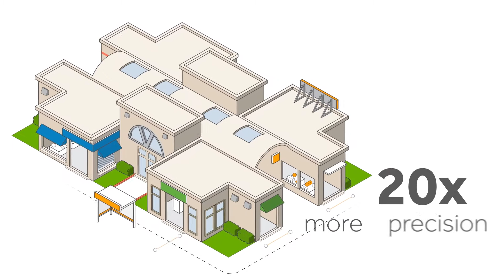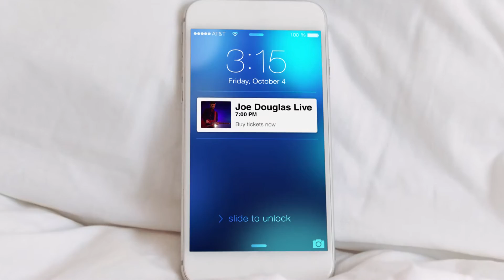Bluedot Innovation Location Services | 20x More Precise Than Google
Watch how Bluedot's high accuracy location services power personalized customer journeys at scale for retail, hospitality, quick serve restaurants, real estate and more.

ABOUT BLUEDOT INNOVATION

Bluedot Innovation offers a high accuracy and battery-friendly location service platform, enabling brands to reach customers anywhere, drive mobile purchases and engagement, and understand customer behavior throughout their journey. The Bluedot platform delivers the capability of sending highly personalized mobile content or collecting rich analytics based on the precise location of end-users.

With our patented Geoline™ technology, companies can map out locations with ultra-thin tripwires or 5-meter geofences compared to the traditional 100-meter geofence of other location services. Through Bluedot’s conditioning engine, clients can reach their target audience based on demographics or past behavior at an unlimited number of locations, all without requiring additional hardware.